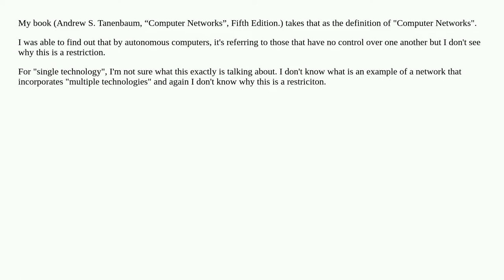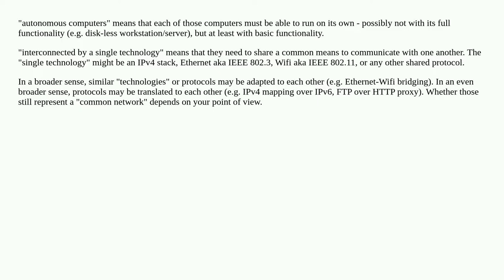What does "a collection of autonomous computers interconnected by a single technology" exactly mean?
A special thanks goes out to the community